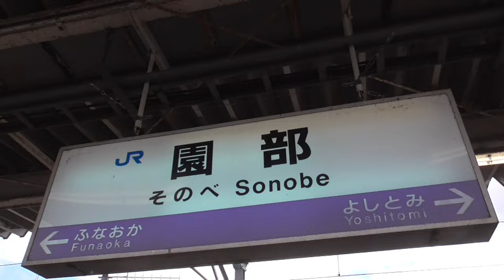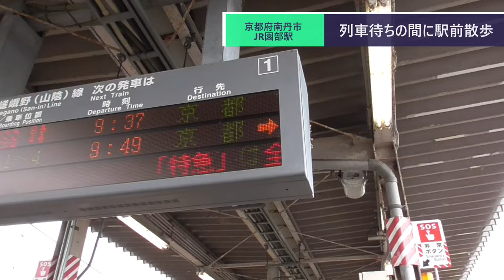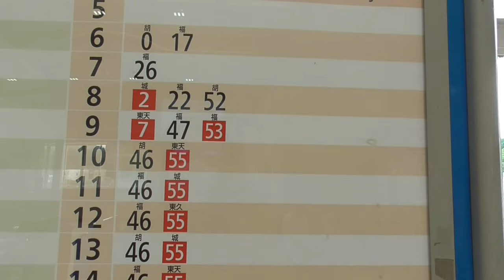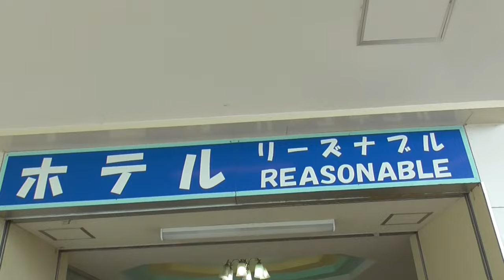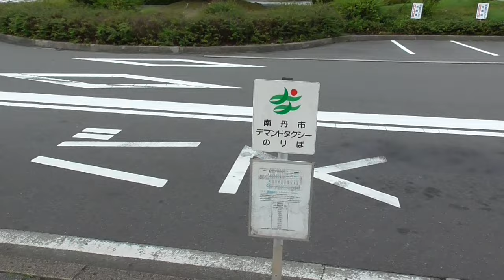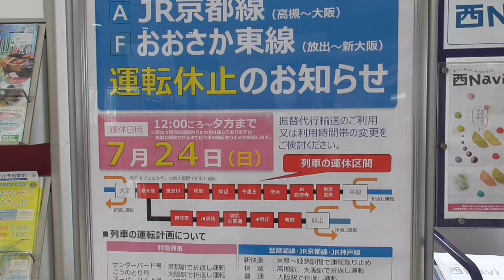ST103-3 駅前散歩：園部駅でリーズナブルなホテルを見つけてしまう【偽企画名：そうだ、大江いこう。】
ニコニコの動画投稿フォームが一新されました。
　この動画と同日公開が続いている
ST101【24時間耐久検証企画】底辺YouTuberが24時間ニコニコ動画に投稿し続けたら何本投稿できる？
　シリーズの概要欄でも触れていたと思いますが、7月26日からニコニコの動画投稿フォームが大幅刷新されました。
　詳細はこの動画の概要欄でするのもどうかと思うのでざっくりと説明すると、大分YouTube仕様に近い形になりました。
　特に複数ファイルの同時投稿が出来るようになったのは非常に大きい所です。
　これで一気に500本近い動画ストックを解き放つ事が出来る…　そう思っていた時期が、山田にもありました。
　現実の所、かなり難しいです。いや、ほぼ不可能です。
　というのも、YouTubeは同時投稿数が15ですが、これは同時アップロードファイル数の上限なんです。なのでまとめて15本アップしてアップ中に先に公開する動画から概要欄・サムネなどを整えてタイマーセットして…　途中でアップロードが完了したら全てドラフト状態で放置して、追加で更に15本のアップロードをかける事ができるのです。
　つまり、公開準備が完了していない仕掛かり品を、ほぼ無限にストックする事が可能なのです。（実際には1日辺りのアップロード上限があるので、多くて1日50本程度ですが）
　そしてタイマー設定（YouTubeではスケジュール設定と呼ぶ）も、上限なく全ての動画に設定する事が可能です。
　そのため、当チャンネルでは30本ストックの作成で動画の安定供給とフルタイム労働を両立させている訳ですね。（今ストックが枯渇してきてるけど）

　ところがどっこい、ニコニコの仕様では同時アップロード数も仕掛かり品のストック数も合わせて最大5本なのです。
　つまり、大量ストックを作るにはタイマー設定まで終わらせてからでないと追加のアップが出来ないのですが、タイマー設定の上限は10のままになっているのです。
　つまり、想定していた大量投稿の段取りが完全に崩壊しちゃった訳ですね＼（＾ｏ＾）／

　一応裏ワザとして、動画を非公開で大量ストックするという手もあるのですが、これもYouTubeは非公開動画をスケジュール設定へ変更できるのに対し、ニコニコでは非公開設定の動画はタイマー予約する事はできず、即時公開するしか手段がないのです。

　正直こんな問題は他チャンネルではまず起こりえないでしょうし、当チャンネルにしても3年分のストック作成を一気に解放している今この時にしか問題になり得ない話なので、ニコニコさんで改善をする必要はない所でしょう。下手に大量投稿できるようにしちゃうと違法アップする輩も増えちゃいますしね。

　そのため、ニコニコの夏休み動画公開計画を大幅に見直す必要に迫られてしまった今日この頃です。
　恐らく、現状の　月～金3本/日　土日5本/日　投稿スケジュールで年末を目処にYouTubeと同時配信に近づけていく形になると思います。

　お盆に死ぬ気で投稿も考えてみたのですが、前回の1日185本投稿の時でもタグ荒らし糞野郎チャンネル感がパネェ事になってたので、どうしたものやら…

関連サイトはこちら↓
日本特殊研砥株式会社